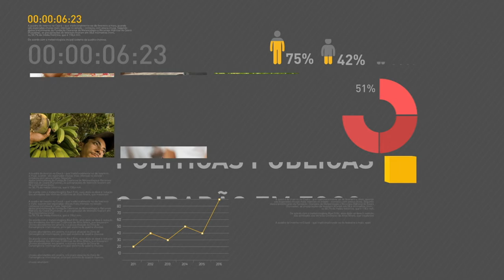Governo libera R$ 100 milhões para seguro rural de culturas de verão e frutíferas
REPÓRTER NBR 20H - 02.08.17: Governo libera R$ 100 milhões para seguro rural de culturas de verão e frutíferas. Balança comercial brasileira registra superávit recorde de US$ 42,5 bilhões. Veja também: reorganização da gestão reduz em 50% as fila de cirurgias  dos hospitais federais do Rio de Janeiro.